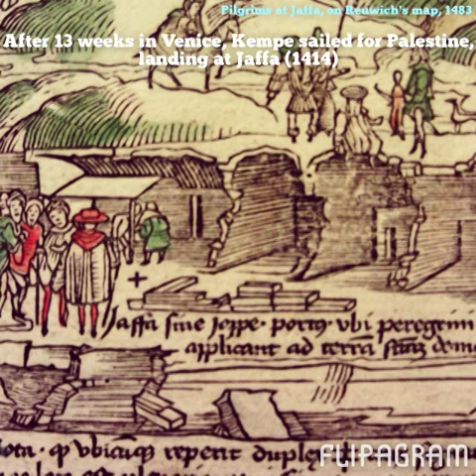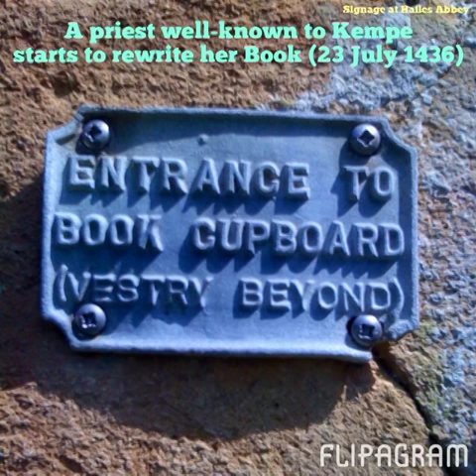Margery Kempe the movie! Scenes from The Book of Margery Kempe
Margery Kempe the movie!

Scenes from The Book of Margery Kempe (written in the 1430s), widely-known as the first autobiography in English. The Book of Margery Kempe describes the trials and tribulations of a medieval woman from the town of Lynn, Norfolk. A new modern English translation of The Book of Margery Kempe, translated by Anthony Bale, is published by Oxford World's Classics (Oxford University Press), 2 February 2015.

All photographs by Anthony Bale